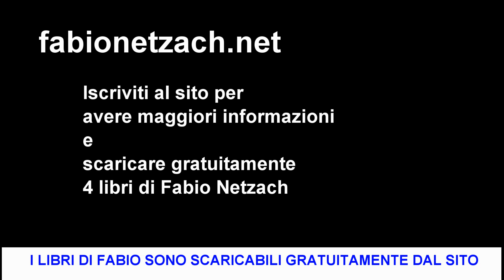fabionetzach.net: Sete infinita d'Amore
Innamorarsi di se stessi e della Vita è un diritto e un dovere, partiamo dal sentirci senza colpe e dal sentirci in diritto di gioire, creiamo neuro-associazioni positive per riconoscere il Divino negli altri. Diamoci il permesso di spezzare la ciclicità dei nostri pensieri negativi dandoci il permesso di godere appieno del miracolo della Vita.